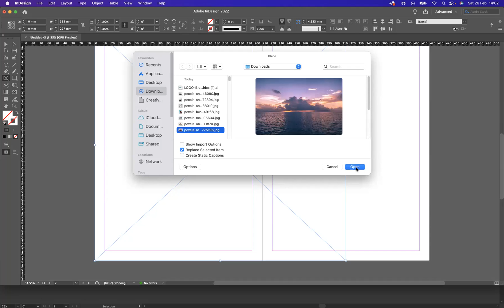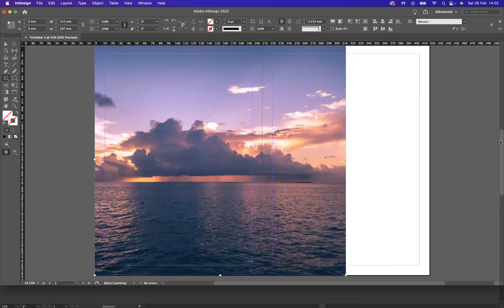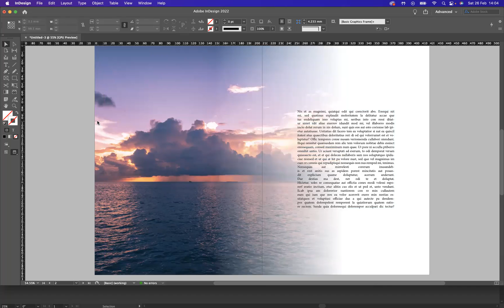Gradient Feather Tool - Adobe InDesign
Online Graphic Design School

Designers are always looking for ways to make their projects stand out from the rest and create a professional, impressive final product. Adobe InDesign is the industry-standard software for desktop publishing and layout design, providing immense flexibility in creating graphics that can be used for both digital and printed materials. With so many options available to use within InDesign, it can often feel overwhelming trying to decide which ones to use for a particular project. Luckily, there are some simple and creative tips any designer can use to make their projects look amazing with InDesign.

Introduction: Defining Adobe InDesign
Adobe InDesign is a software program used by designers, editors, and publishers to create digital documents such as magazines, posters, flyers and newspapers. It was first released in 1999 and has since become an industry-standard tool for creating sophisticated layouts with its intuitive design tools. With Adobe InDesign, users can easily create professional designs that integrate text, images and multimedia elements into one document.

The software also offers powerful collaboration tools for team-based projects as well as a wide range of export options for delivering print-ready files or interactive content online. Adobe InDesign is the perfect choice for anyone looking to create stunning visuals in print or on the web.

In addition to its easy-to-use interface, Adobe InDesign offers a variety of features that make it an invaluable tool for creatives.

Tip 1: Use master pages
Designers often face the challenge of creating documents that require multiple pages with similar designs. To save time, it is helpful to use InDesign's "master pages" feature. This allows you to create a single page that acts as a template for other pages in your document. This way, any changes made on the master page will be reflected through the entire document. For example, if you create a header on the master page and add graphics and text, they will automatically appear on all the succeeding pages without having to manually input them each time.

In addition to serving as an efficient shortcut for designing multiple pages of a document with similar layouts, using master pages also helps give your project an overall professional look because there is consistency throughout all sections.

Tip 2: Utilise text styles
When it comes to creating effective designs in InDesign, utilising text styles is essential. Text styles allow designers to quickly and easily make changes to a document, while maintaining consistency throughout the design. By using text styles, fonts, sizes and other parameters can be adjusted with just a few clicks of the mouse.

For example, if you need to change the font size of all headings in your document without manually adjusting each one individually, simply create a text style for headings that includes the font size and other settings you want. Then apply this style across the entire document; any time you need to make changes or adjustments to the headings, simply edit the style rather than every single instance of it. In addition to saving time when making design changes or updates, this also ensures typographical consistency throughout your work.

Tip 3: Create templates
Creating templates is one of the most efficient ways to save time and energy when working on InDesign projects. Templates are a great way to ensure consistency in design, as well as make it easier for you to replicate elements used frequently in your designs.

When creating templates, it’s important to plan out all of the elements that need to be included before beginning the design process. Make sure that all text boxes and image frames have been set up with proper margins and padding, and add any necessary color swatches or objects such as logo graphics that are commonly used in your projects. Once you’ve established these preliminary guidelines, it will be much easier for you to create new designs quickly without having to recreate each element every time.

Tip 4: Placement of elements

Using the right placement of elements is one of the most important parts of designing a page layout, as it can make or break how well your project looks. When creating a page, always place objects in such a way that they are pleasing to the eye. Utilize InDesign’s smart guides to align objects and experiment with different placements until you find what works best for each element.

When placing elements on a page, avoid overcrowding them and leaving too much white space. It’s important to pay attention to subtle details like spacing between text blocks and images, as well as using margins for larger design pieces.